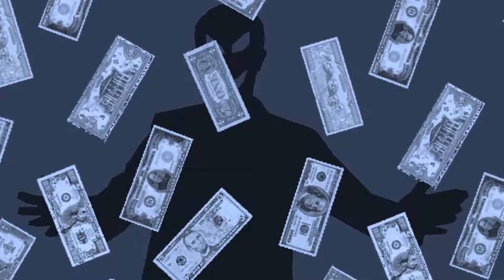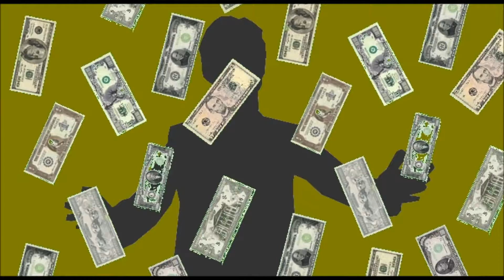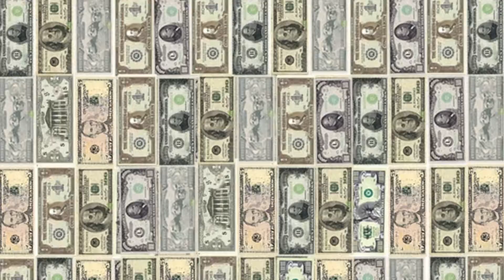Michael Jackson - Money (animated film)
©️ An animated film made by me for Michael Jackson's song Money from HIStory album (HIStory: Past, Present and Future, Book I).